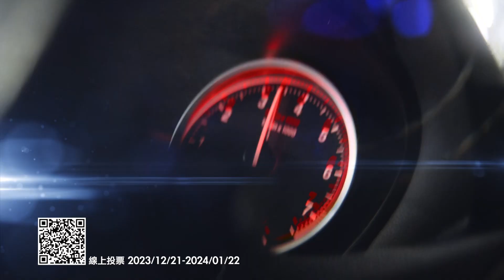第三屆「金CAR獎」開跑 年度Dream Car由您決定！📢投票就抽iPhone15、汽車品牌周邊｜地球黃金線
📢您心目中最佳好車是哪款？趕快用選票力挺！